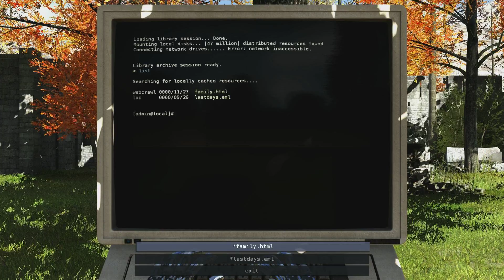Let's Play The Talos Principle Blind (PC): Part 21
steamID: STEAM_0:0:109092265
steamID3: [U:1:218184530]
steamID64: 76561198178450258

Has humanity really ceased to be? Will the system ever complete its process?